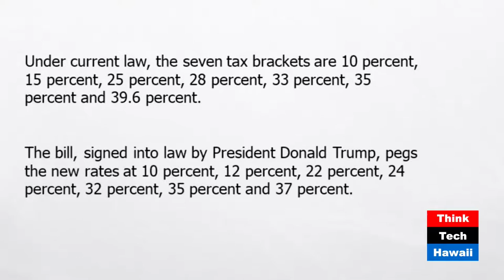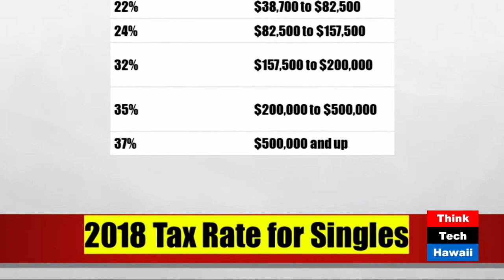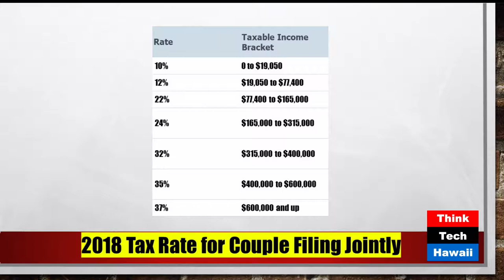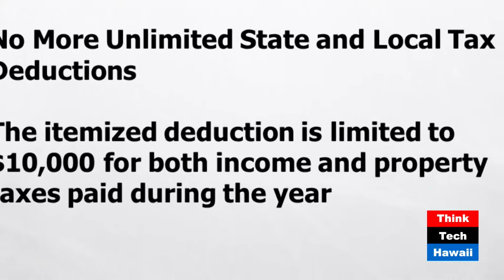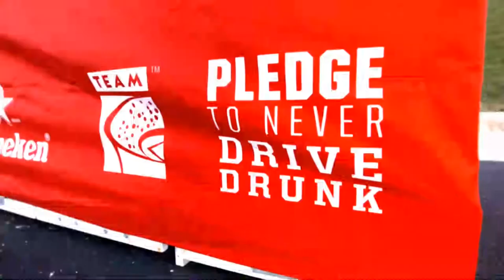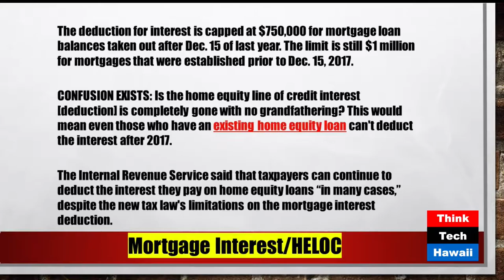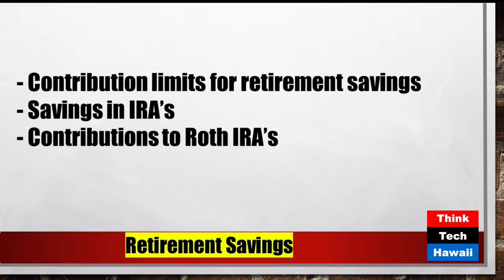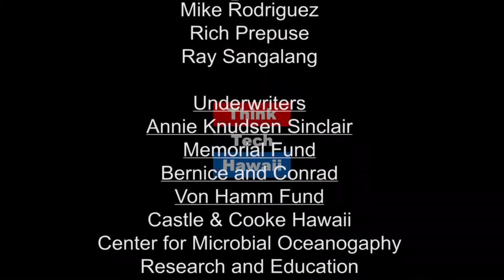A Lay Persons Look at the Impacts of 2018 Tax Laws (Hibachi Talk)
Are You Prepared for Tax Changes 2018.  In this episode of Hibachi Talk we will discuss some of the changes in the new tax laws and identify some areas the viewer should be alerted to.

The host for this episode was Gordon Bruce.  The guests for this episode were Larry Smith and Rix Maurer.